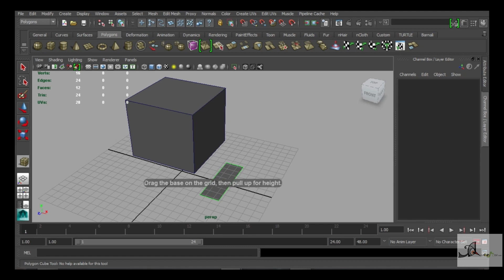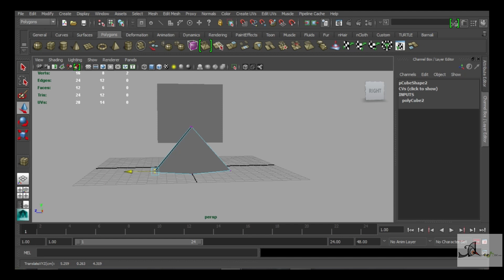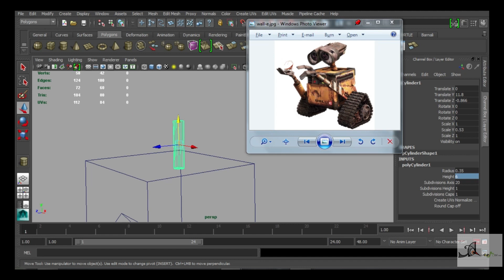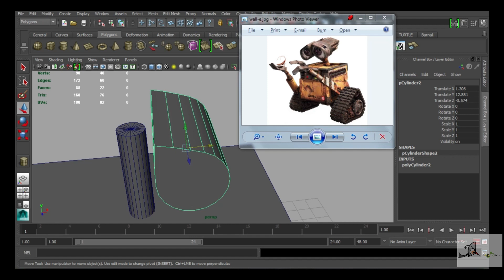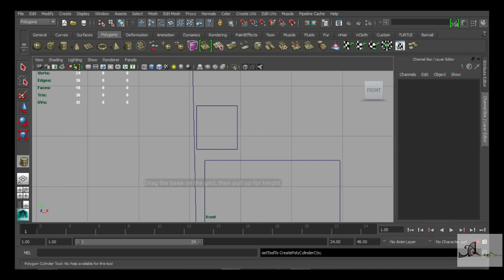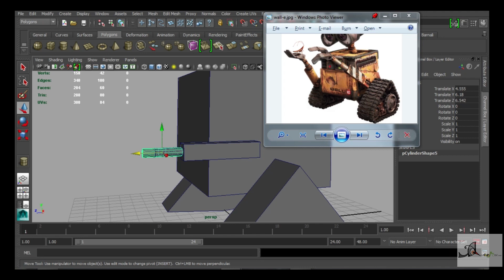ClickAcademyofDigitalArt Wall E Block in MAYA I ClickAcademyofDigitalArt